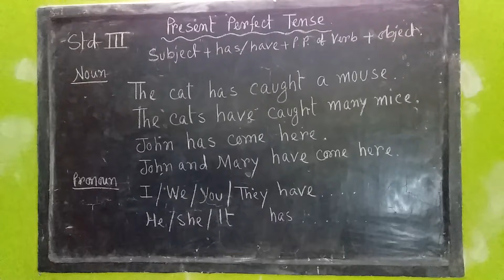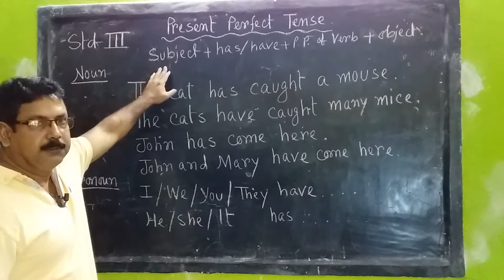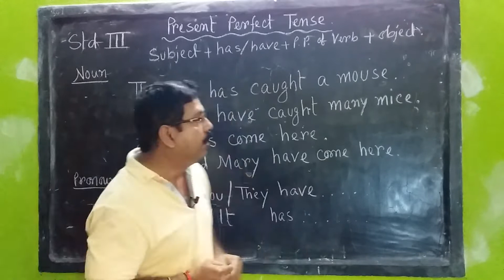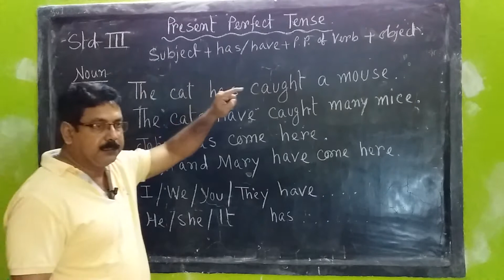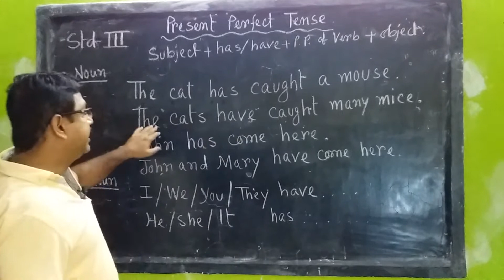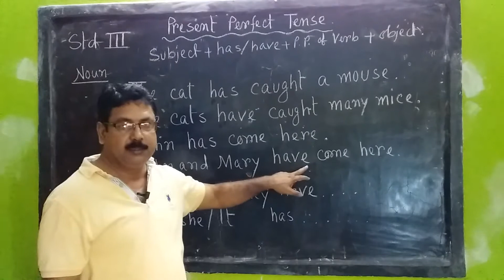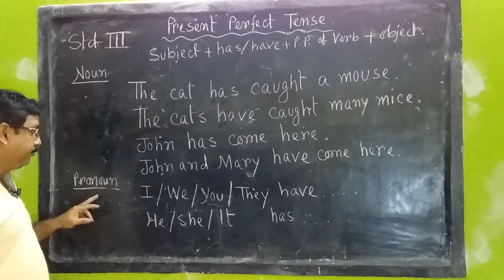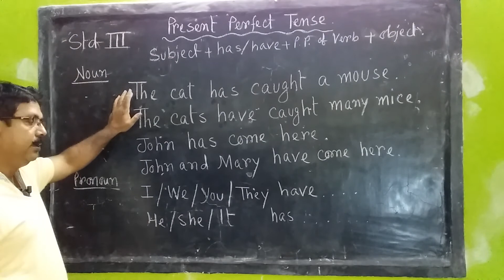Principal Class Std lll Sub English Vol 33